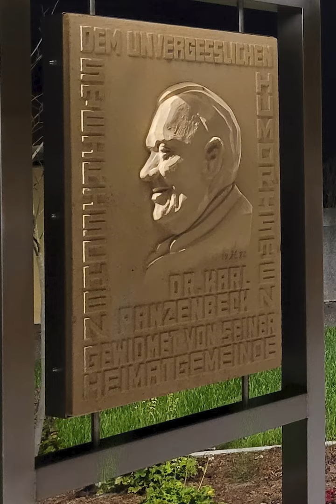Karl Panzenbeck zum 125. Geburtstag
Karl Panzenbeck wurde 1899 in  Langenwang- Gutenbrunn, am „Stoanberger–Hof“ geboren. Der Vater war zuerst Bauer, später Schlosser.  Auch der junge Karl begann die Schlosserlehre, besuchte aber dann die Bürgerschule in Bruck und maturierte im Krieg an der Lehrerbildungsanstalt in Graz. Nach 1945 war er Lehrer in Graz, studierte nebenbei an der Universität Germanistik  und Geschichte und erlangte das Doktorat der Philosophie. 1937 schrieb er sein erstes Büchlein: „Das viereckerte Dreieck“. Auch in dieser Zeit begannen seine  Tätigkeiten als Conferencier. Gemeinsame Auftritte mit den Edlern, den Oberkrainern, den Pretuler-Buam usw. wurden zu den beliebtesten Veranstaltungen und Rundfunksendungen dieser Zeit. Mit der Pensionierung 1960 gingen seine Tätigkeiten als Conferencier aber erst richtig los: wochenlange Tourneen und viele Rundfunksendungen machten ihn zum Publikumsliebling. Sein letzter Auftritt war in seiner Heimat Langenwang, die uns besser als „Waglbach“ bekannt ist, bevor er 1967 überraschend starb.